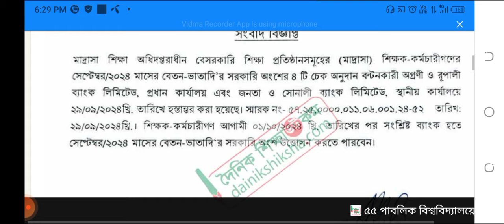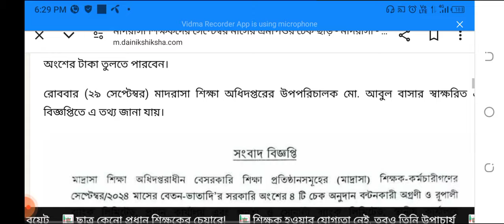মাদরাসা শিক্ষকদের সেপ্টেম্বর মাসের এমপিওর চেক ছাড় | Madrsa September MPO check Out